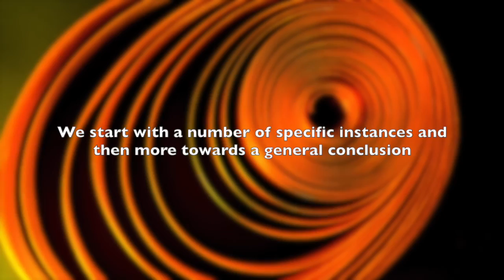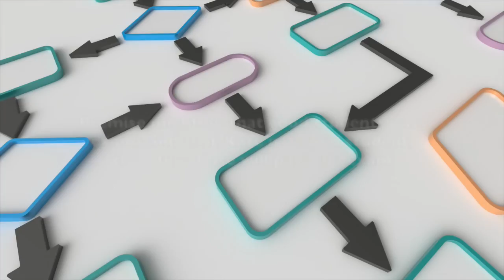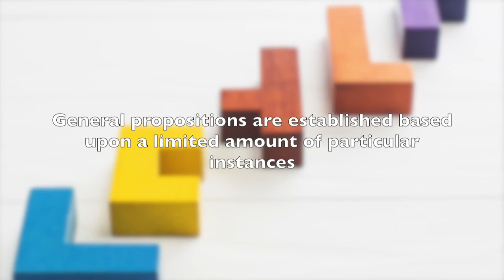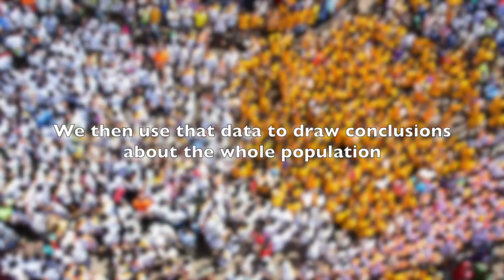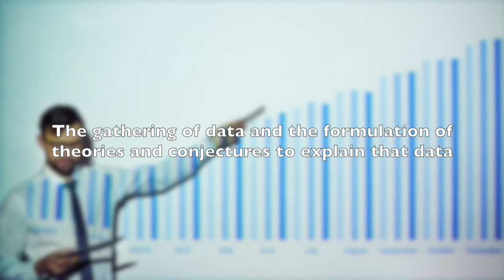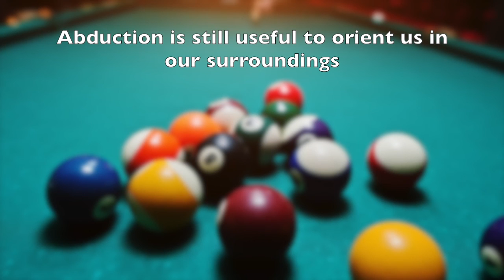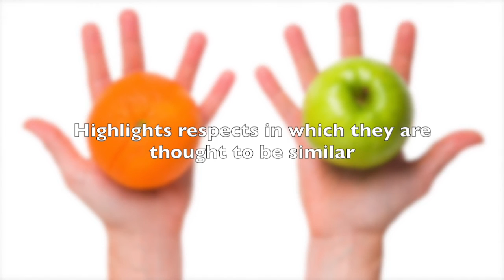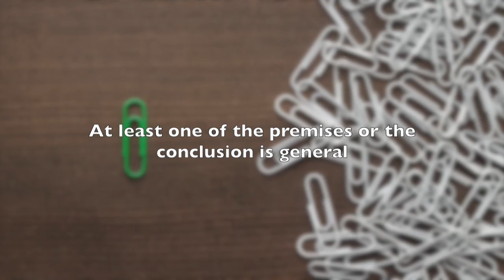Induction & Deduction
Reason is the capacity to think, understand, and form judgments through a process of inference that is guided by some form of logic. It is one of the ways by which thinking leads from one idea to a related idea and generates knowledge that is based upon a coherent set of rules. When looking at the different types of reasoning philosophers have come to define two primary and distinct kinds of reasoning, called deductive reasoning and inductive reasoning and this is what we will be exploring in this video.